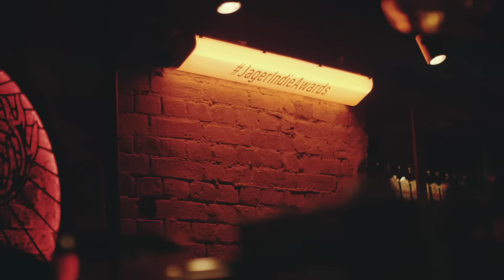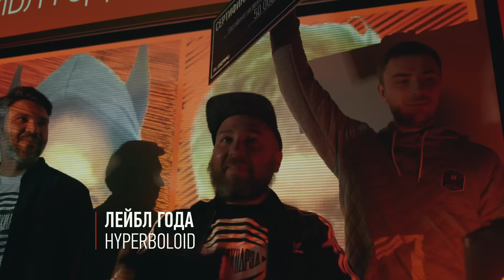Jagermeister Indie Awards 2015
Отчетный ролик с Jagermeister Indie Awards 2015.